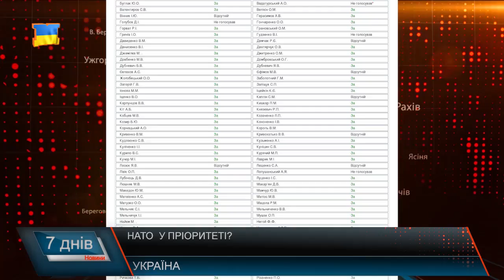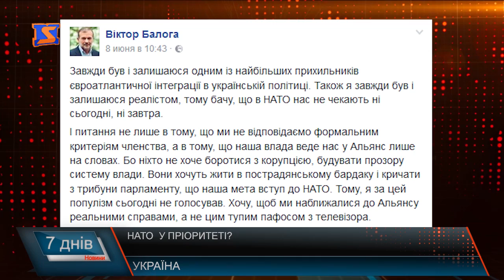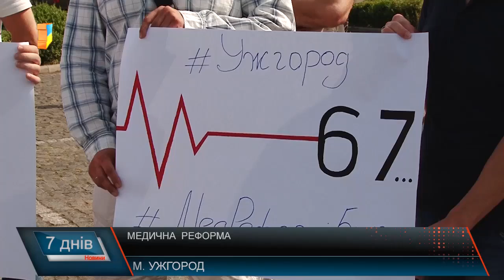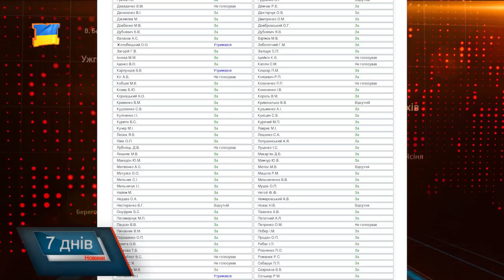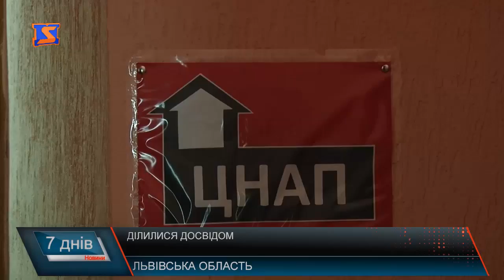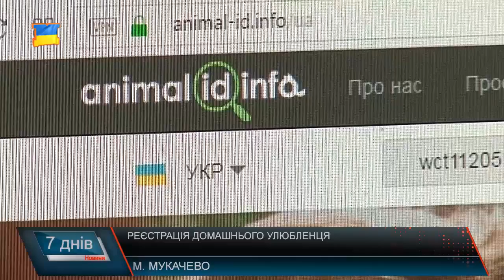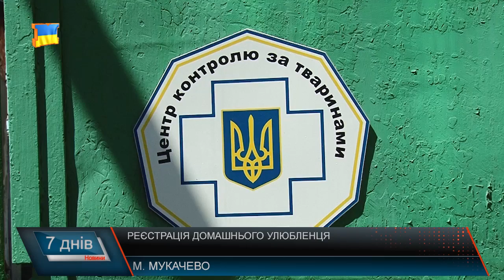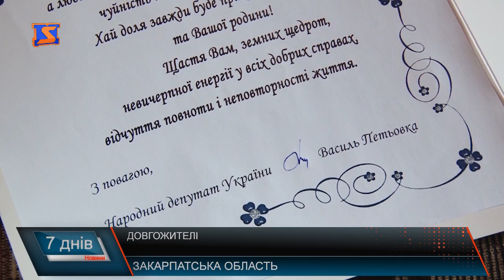Підсумкова програма «7 днів» за тиждень 5 - 11 червня 2017 року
Підсумкова програма «7 днів» 11 червня 2017 року
Нарешті безвіз. Перетин кордону в перші години
Президент на Закарпатті. Двері в Європу відкриті
Підтримка по-сусідськи. Будапешт - Закарпаттю
Аеропорт запрацює. Ремонт стратегічного об’єкту
Медична реформа. Сподівання на здоров’я
Стихія. Грім та блискавка
Реєстрація улюбленців. Собачі паспорти
Розквітли лілії. Диво у монастирі
Також про те, як живуть на Закарпатті ті, хто у буквальному сенсі прожив століття, який досвід закарпатці переймали від львівських громад та як зможуть отримувати безоплатну правову допомогу українці у Європі, а також, що Верховна Рада зробила пріоритетом для України вступ до НАТО – у підсумковій програмі «7 днів» 11 червня 2017 року.